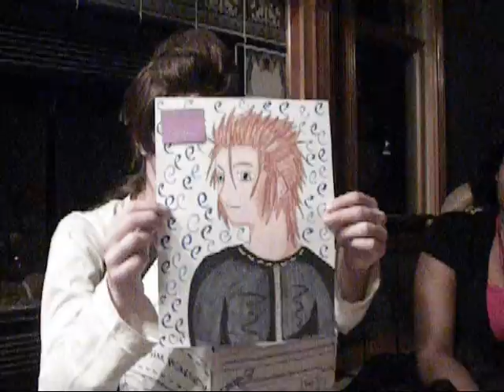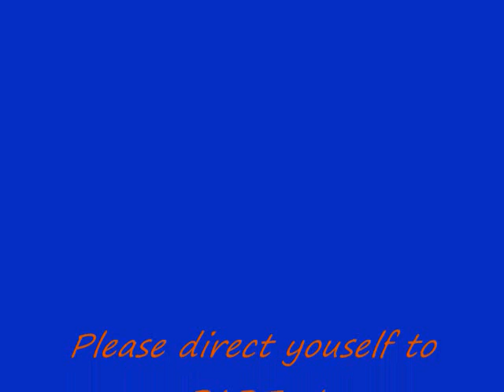The greatest birthday freakout...ever.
For Sarah's (Demyx) birhday the rest of our group all chipped in together to get her an Organization XIII coat.  She literally flipped out.  It was epic! Honestly the greatest freak out I've EVER seen.